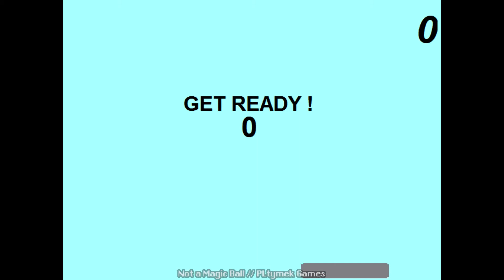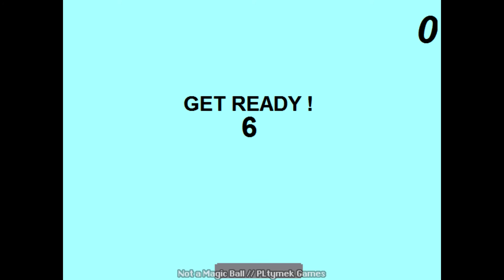vert plays... Not a Magic Ball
It's a very simple game, but not bad for a dev's first.